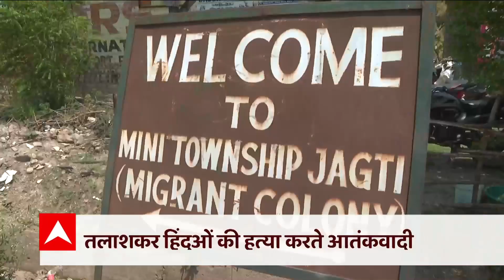Kashmir छोड़कर भागने लगे भयभीत हिंदू !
केंद्रीय गृह मंत्री अमित शाह (Amit Shah) और जम्मू कश्मीर (Jammu Kashmir) के उपराज्यपाल के बीच शुक्रवार को जम्मू कश्मीर की सुरक्षा को लेकर बैठक हुई. इस बीच सरकारी सूत्रों ने कहा कि जम्मू कश्मीर में पिछले दिनों टारगेट किलिंग का उद्देश्य राज्य में माहौल ख़राब करना है. सूत्रों के कहना है कि घाटी में डर का माहौल पैदा करने के लिए ऐसी घटना को अंजाम दिया जा रहा है. सूत्रों ने बताया कि अल्पसंख्यक समुदाय से आने वाले सरकारी कर्मचारियों को सुरक्षित स्थानों पर पोस्टिंग दी जा रही है. हालांकि सरकारी सूत्रों ने साफ़ कर दिया कि फ़िलहाल ऐसे सभी कर्मचारियों का ट्रांसफर जम्मू क्षेत्र में करने की कोई योजना नहीं है क्योंकि ऐसा करना आतंकवादियों के मंसूबों को कामयाब बनाना होगा.